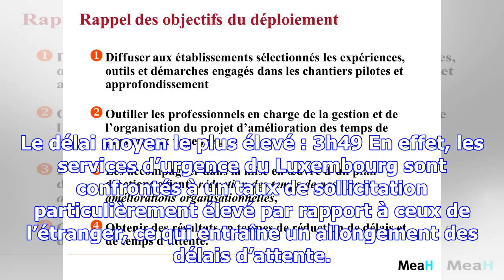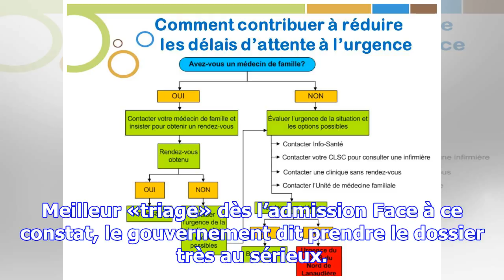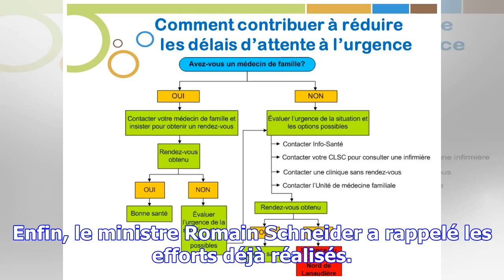Urgences : réduire les délais d’attente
Les patients en ont rêvé (depuis des lustres), Lydia Mutsch l’a fait : la ministre de la Santé a pré...